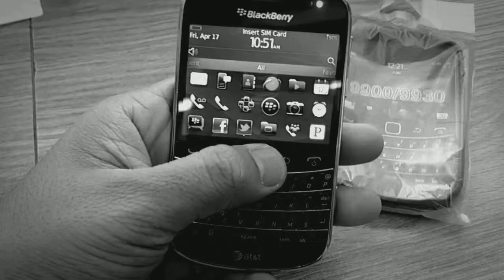BlackBerry 9900 Bold cua mot thoi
Điện thoại BlackBerry cực hấp dẫn tại các địa chỉ của DidongCaocap.Vn trên toàn quốc. Điện thoại BlackBerry 9900 sự lựa chọn sáng giá cho những fan công nghệ muốn trải nghiệm một sản phẩm hấp dẫn dành cho dế yêu của bạn